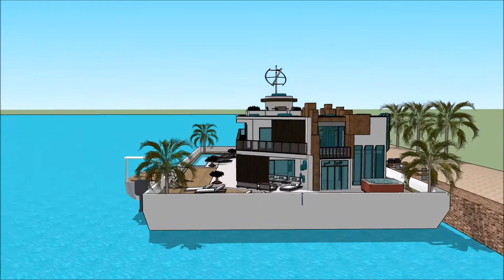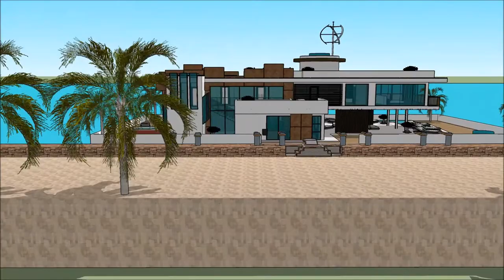nyumba diamond madale nyumba iliyopo kenya na Tanzania nyumba 10 bora duniani nyumba ya mbunifu in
The floating house villa houseboatzania launching an innovative high-end luxury yacht floating house villa mansion home design potentially as a display of exhibition of the nyumba diamond madale nyumba iliyopo kenya na Tanzania nyumba 10 bora duniani nyumba ya mbunifu  in .

The collection of the Floating house villa houseboatzania concept of nyumba diamond madale nyumba iliyopo kenya na Tanzania nyumba 10 bora duniani nyumba ya mbunifu  in  consists of high luxury and architectural art pieces in minimalism combined with living on the waterfront of the harbour.

The floating house villa mansion yacht design has the basis to sustain living with high standards and contemporary structural nyumba diamond madale nyumba iliyopo kenya na Tanzania nyumba 10 bora duniani nyumba ya mbunifu  in  with numerous of prospects for excessive living and celebrating the desire of life worldwide: